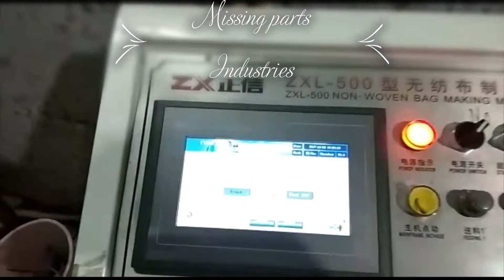non woven bag machine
MISSING PARTS INDUSTRIES
One of the best leading manufacture company which provide all type of disposables material making machines & their service , installation & commissioning under one roof.
Provide machine PAN India